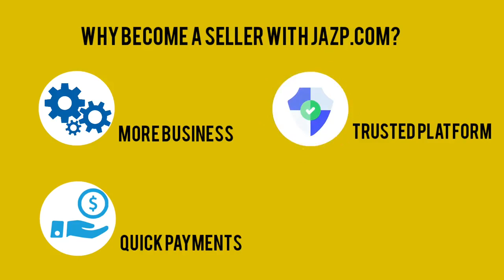Jazp.com Seller Registration Video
Now you can sell your products in online Qatar UAE OMAN KSA